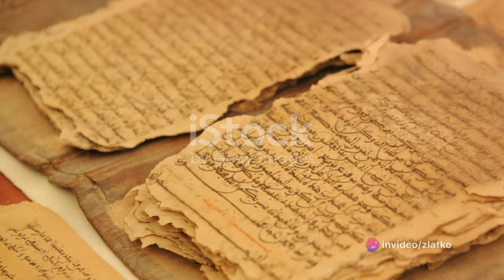Mali "Timbuktu Tales: Exploring the Ancient City of Learning"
In this captivating video, we delve into the fascinating history, extraordinary culture, and breathtaking landscapes of Mali. Join us on an unforgettable journey as we uncover the hidden gems and untold stories of this remarkable country. From its ancient trading routes to the vibrant traditions of its people, Mali has a rich tapestry of heritage that will leave you inspired. As we take you across the stunning landscapes, prepare to be awestruck by the breathtaking beauty that Mali has to offer. Let's embark on this virtual adventure together.

OUTLINE:

00:00:00 Welcome to Mali
00:00:55 The Ancient City of Timbuktu
00:03:06 The Cultural Melting Pot of Bamako
00:05:13 The Natural Wonders of Dogon Country
00:07:21 Farewell from Mali